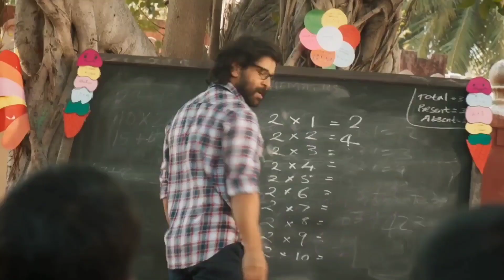09 Upcoming South Indian Movies Releasing In August 2022 (Hindi)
Upcoming South Indian Movies Releasing In August 2022 Complete List Movies Of South Indian Movies Coming In August Month With Release Date & Some Movie Also Releasing In Hindi Dubbed.